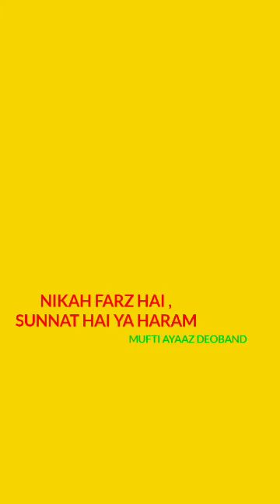NIKAH FARZ HAI, SUNNAT HAI YA HARAM (BAYAN BY MUFTI AYAAZ DEOBAND)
Assalamualaikum Agar Aap koi is video k talluq se aur sawal karna hai tau plz comment box mein likhe aur majeed koi masla hai tau wo bhi likhe Inshallah jald he uska jawab milega